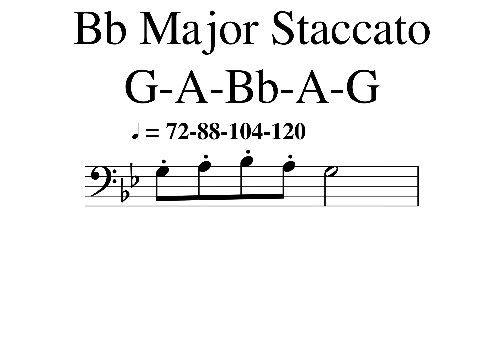Bb Major Staccato(2)